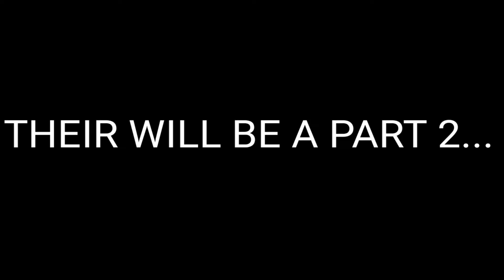Testing out M&L Superstar Saga Bros Attacks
CHECK OUT THEIR CHANNELS TOO :D

Ray Anims
Christopher's Overpowered Litness Limaire
Shode The Angelhog
Kid Wolfy
TeenFoxy12